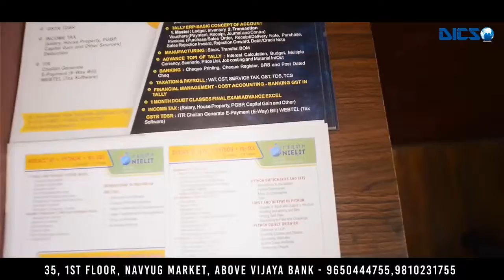DICS Corporate Ad | Echrontech